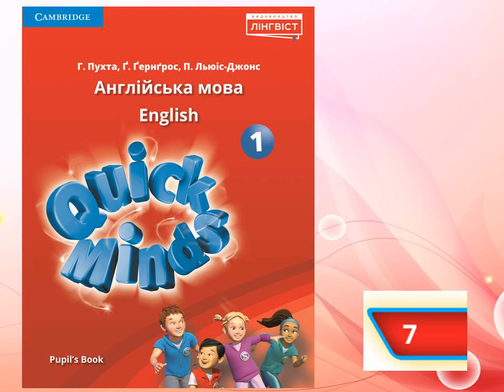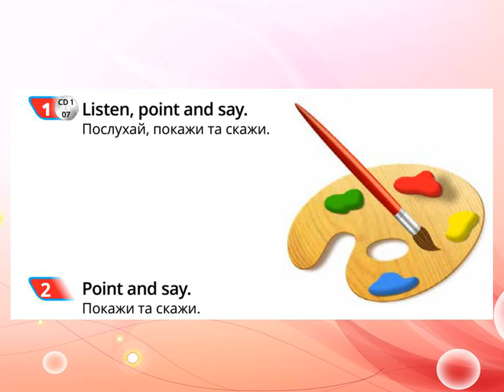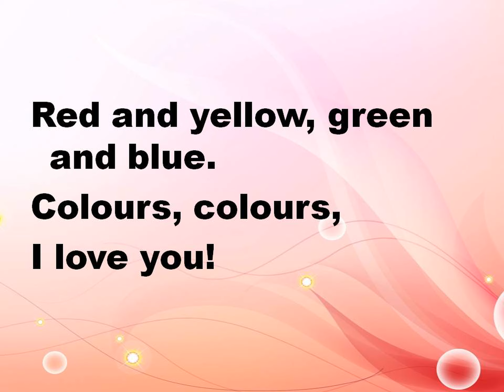Quick Minds for Ukraine 1. Lesson 4. Colours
Lesson vocabulary with comments in Ukrainian, original audio